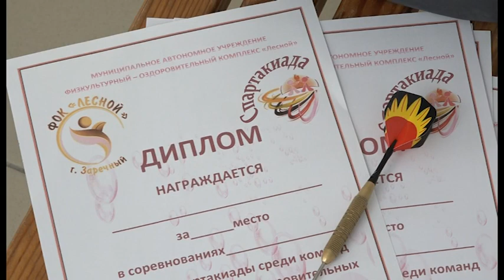В городских лагерях Заречного завершилась летняя спартакиада